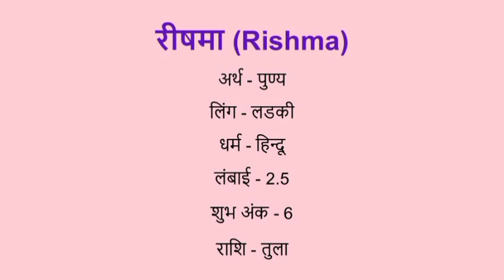Rishma name meaning in hindi | rishma naam ka matlab kya hota hai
Rishma naam ka matlab
Rishma meaning in hindi
Rishma naam mane k